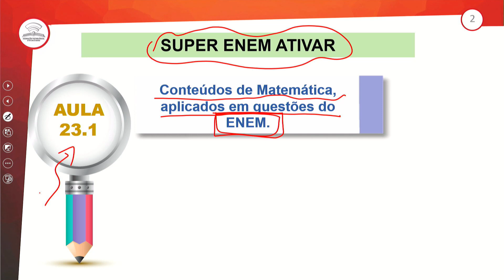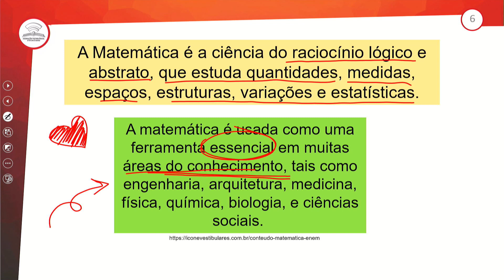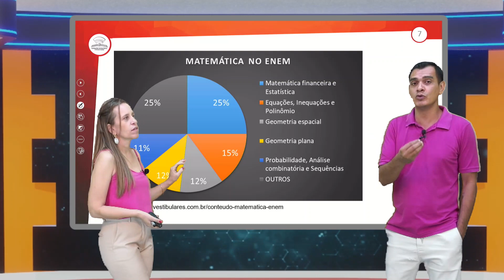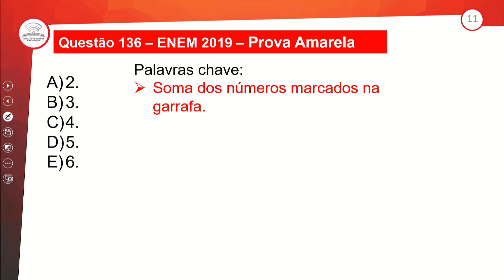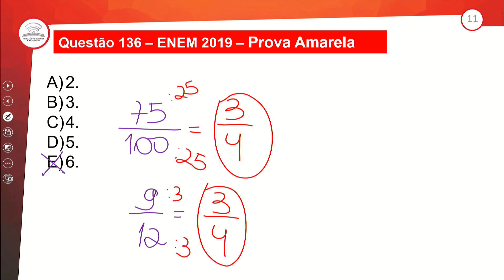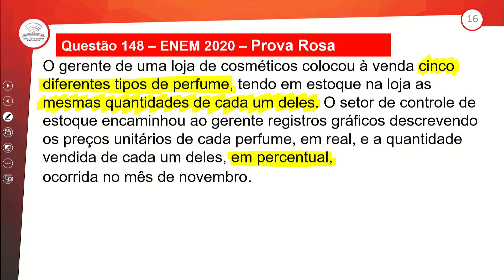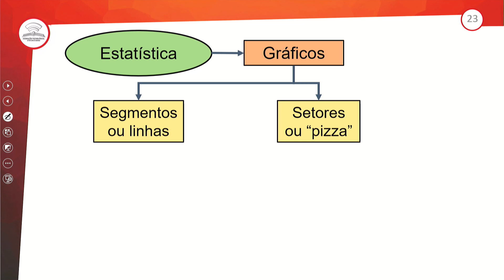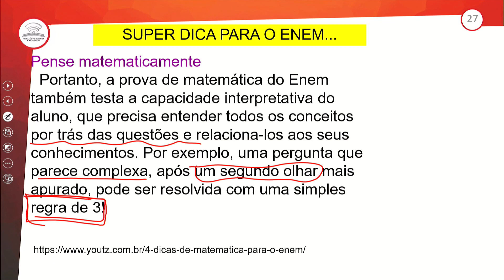23.1 - SUPER ENEM ATIVAR - MATEMÁTICA - 2º ANO E.M - AULA 23.1/2023